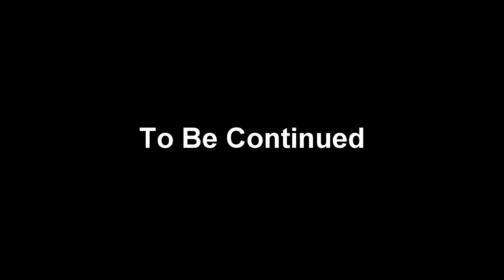Our Allotment --------- Part 45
Operation Gutter Peas. A Lost MoJo and plenty of weeds. Join us as we bumble around the Allotment

Category
People & Blogs
License